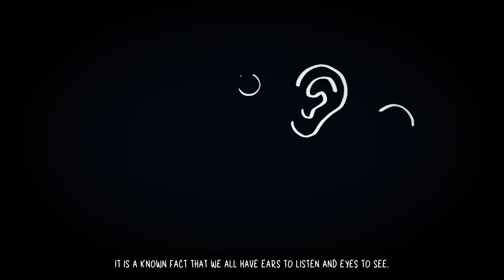Children of Silentown EP1 - Lets Play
During the day the forest is calm and peaceful.
It is during the night that you hear the roars...
...of monsters.

Accompany Lucy and her friends in this grim, beautifully hand-drawn adventure game by the creators of Little Briar Rose, in collaboration with studio Luna2.

Lucy is afraid of the forest, just like any other child: every night, the echoing roars rob her of her sleep. Not even her dreams are a safe place where she could play.

People disappearing is nothing uncommon in the village, but this time, Lucy is old enough to investigate on her own. Or so she thinks.

Children of Silentown is a point & click adventure game telling a mysterious and endearing story. Explore the town and its dangerous surroundings, meet its quirky inhabitants, solve puzzles and master minigames.

Accompany Lucy on her adventure to get to the bottom of what is haunting the strange Silentown... if you dare.

Explore Silentown in search of hints, but beware: do not enter the forest.
A unique, unsettling 2D art style fitting for a mysterious, dark tale.
Music plays a crucial role, and learning how to sing will help Lucy in times of need.
Combine items to obtain widely unexpected results!
Many quirky characters (and animals!) to interact with. Be nice to them before they disappear.
Play minigames with the other children of the village!
A very mean cat, programmed to mess with Lucy at any given chance.
Curious, original puzzles: use a leash and a pair of shears to break into your mother’s best friend’s house, all in order to steal… a flower?!